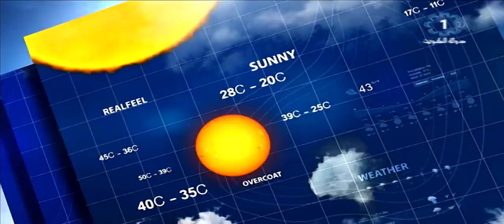أجواء حارة ورطبة نسبيا والرياح شمالية غربية خفيفة إلى معتدلة السرعة